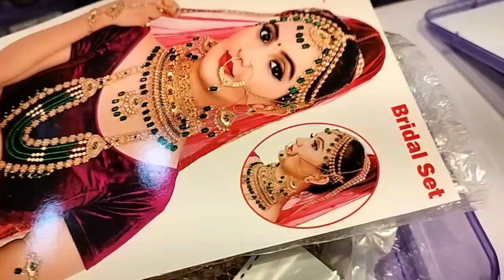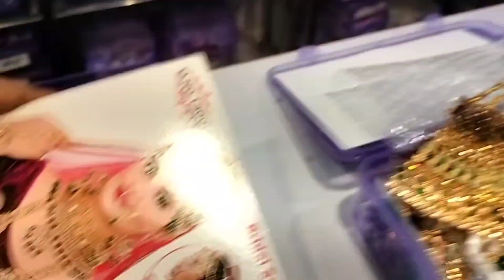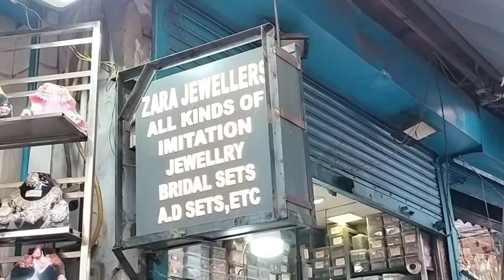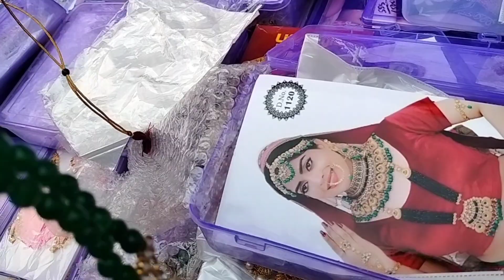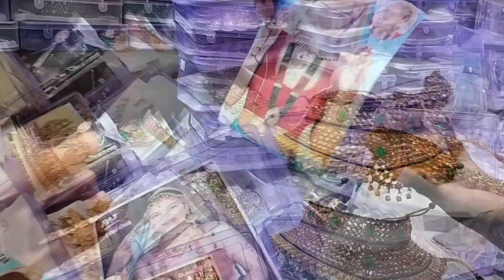Sadar bazar Sunday patri market /रूई मंडी सदर बाजार से करे शादी कि सारी शॉपिंग हर सामान मिलेगा यहा 🤩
Sadar bazar Sunday patri market /रूई मंडी सदर बाजार से करे शादी कि शॉपिंग इतना सस्ता और कहीं नहीं 😱

रूई मंडी सदर बाजार latest bridal collection
shadi ki shopping करे सदर बाजार पटरी मार्केट से
sadar bazar Sunday patri market latest collection in summer
sadar bazar kids toys item
sadar bazar stationery products wholesale price
sadar bazar homedecoration item collection

रूई मंडी,
सदर बाजार रूई मंडी,
रूई की मंडी

Sadar Bazar, Sadar Bazar Delhi, Wholesale market delhi, Wholesale market Sadar Bazar, Patri bazaar, Sadar patri market, Sadar Bazar latest video, Sadar Bazar wholesale market